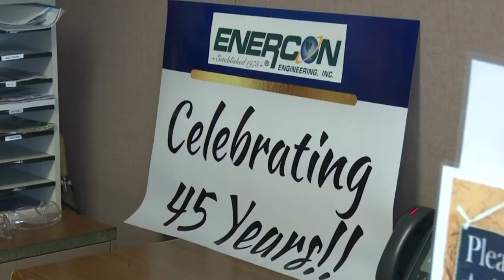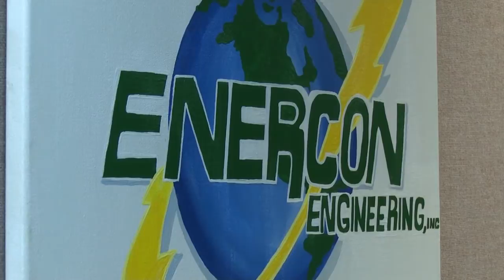Enercon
upLynk Clip